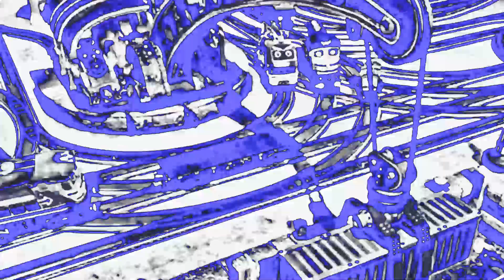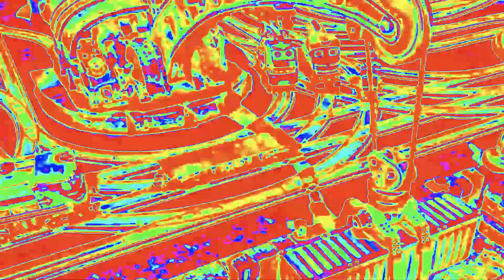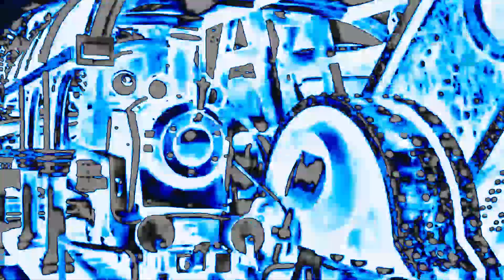Train Express Remixs | Adventure Everyday | Effect's Seasoning Blackstone Griddle